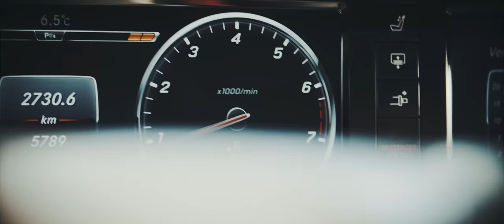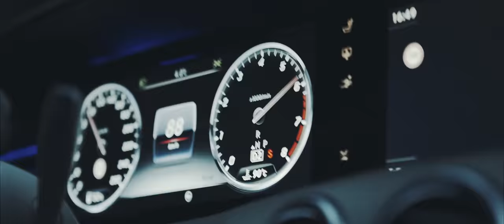Mercedes-Benz S-Class Coupé - Roadtrip Bayern